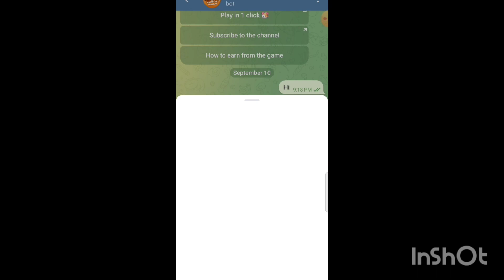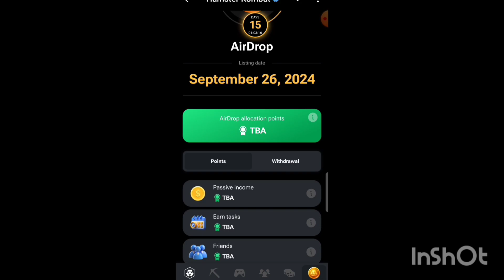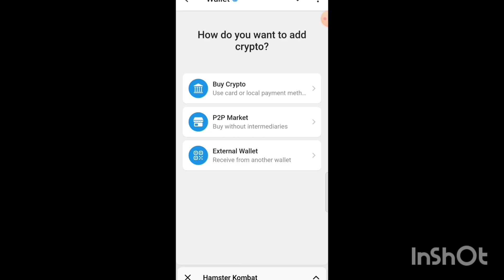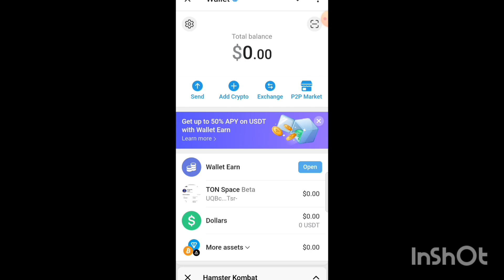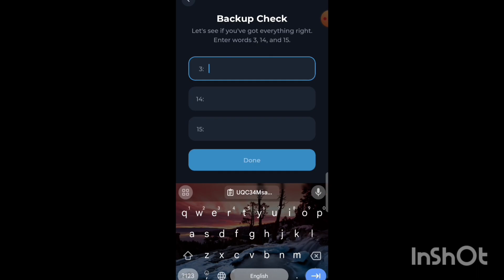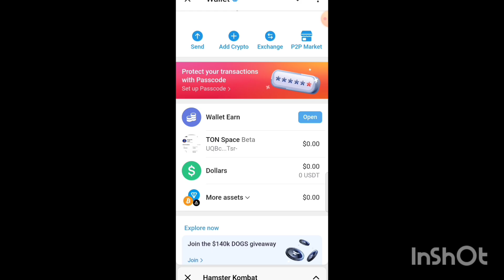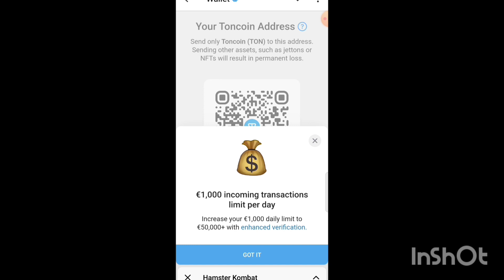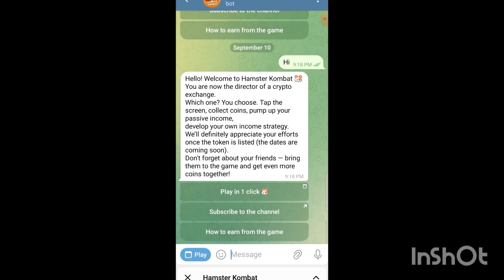Hamster 🐹 Kombat New update